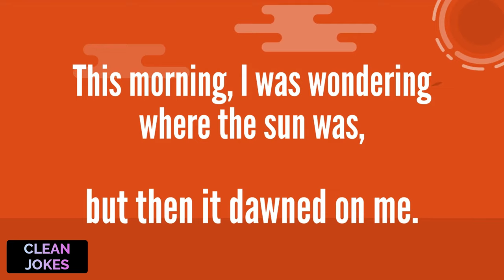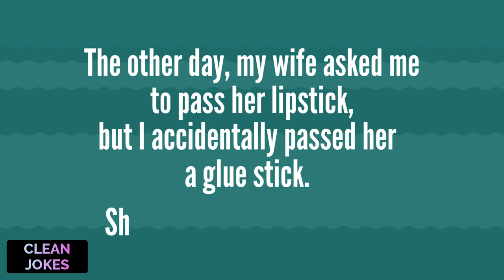FUNNY PUNS & FUNNY DAD JOKES TO MAKE YOU LAUGH SO HARD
🤣 Entertain yourself with this list of FUNNY PUNS & FUNNY DAD JOKES TO MAKE YOU LAUGH SO HARD